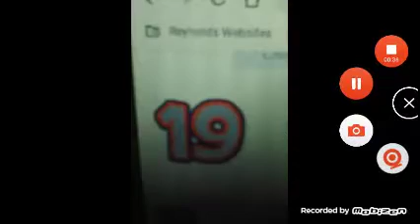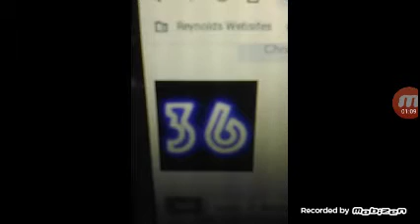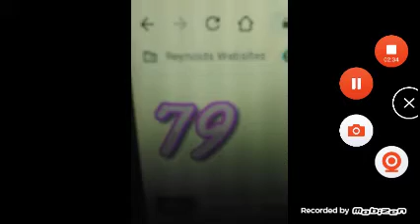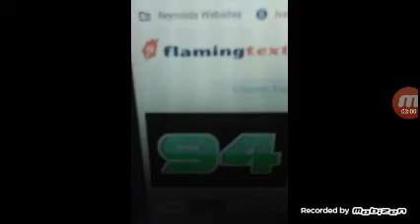counting to 100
we can count to one hundred on kids